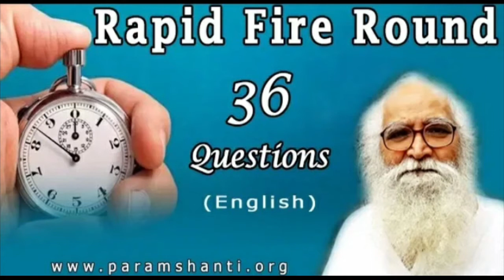"ಯೋಗ" ಅಂದರೇನು ? ಮತ್ತು ಹೇಗೆ ಮಾಡಬೇಕು ? (Kannada) What is yog ? How to Do it ?